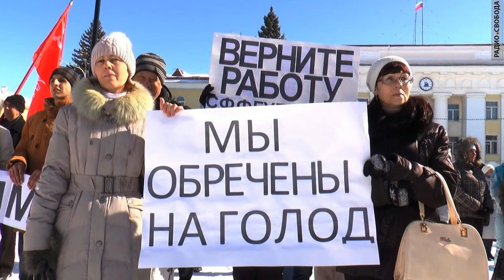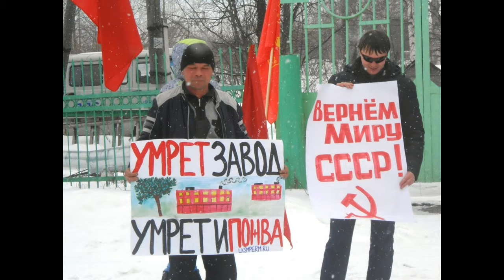За чертой бедности Майский Жук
За чертой бедности

  flute
 Сказал бы слово, да зачем?
 Кто я был?  - Тем, кем и сейчас - никем
 Шестая вода на "киселе"
 А сейчас на "веселе".
Как причесывают газоны
Смотрят и смотрят пустозвоны
Пустозвоны.
На того, с пилой, обстригающего,
Бородатого, их обделяющего
Бородатого, их обделяющего
Смотрят, смотрят
  synthesizer
Позволь меня покорно терпеть
Всю жизнь, лишь бы не пропеть:
"Утка свою ножку мыла
Вдруг рядом жертва всплыла"
  guitar
Осточертело жить? - Признайся!
Проблем - много, забодайся.
  guitar
Решали мы  их всю свою жизнь
Слыша с небес: "В лохмотьях молись"
  guitar solo
В лохмотьях молись. В лохмотьях молись

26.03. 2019 из альбома "Жизнь"